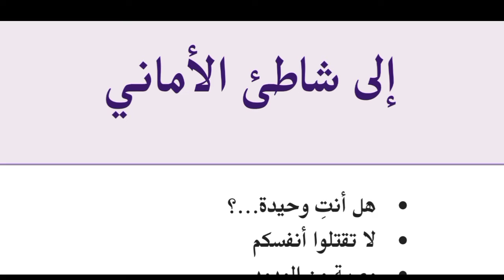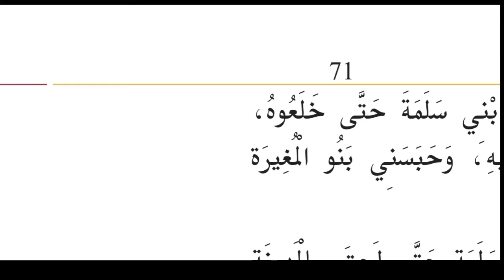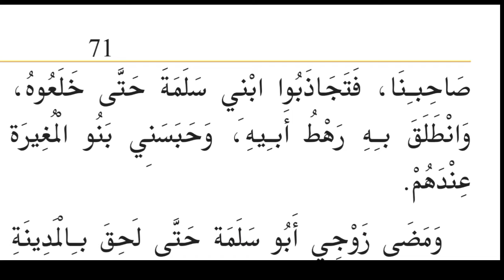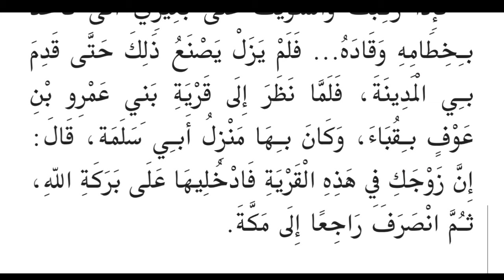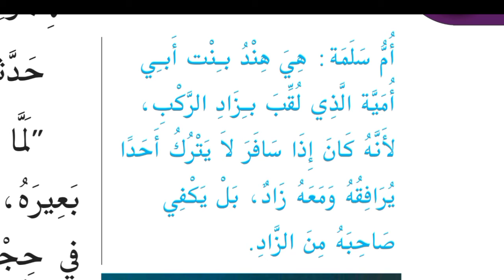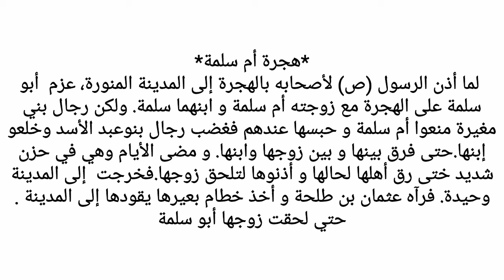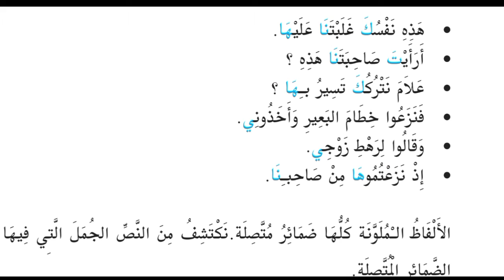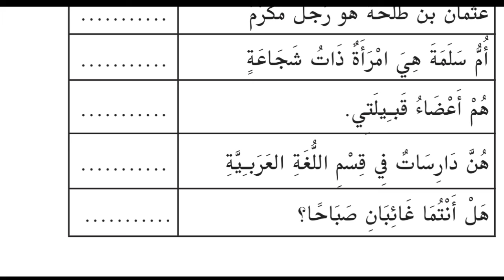PLUS TWO ARABIC-UNIT4- CHAPTER 1- HAL ANTHA VAHEEDAH- هل أنت وحيدة